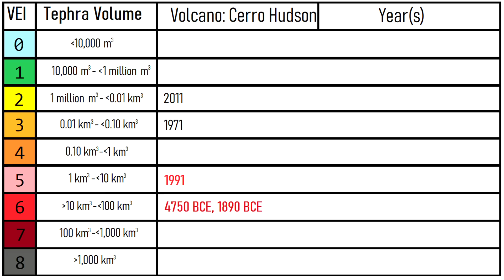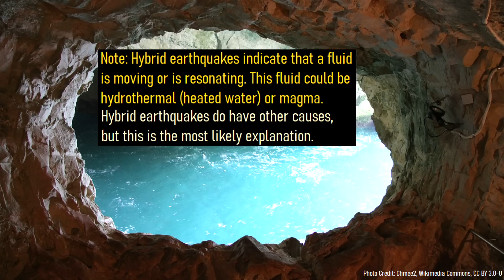This Week in Volcano News; Magma Moving in American Samoa, Mount Mayon Unrest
In the last week, a series of magmatic earthquakes continued underneath three islands in American Samoa. As a result, the alert level of 2 of the area's volcanoes was raised from green to yellow. Meanwhile in the Philippines, a volcanic uplift signature was potentially detected at 2 volcanoes; Mayon & Bulusan. And, in Chile, Mount Hudson produced an unusual hybrid earthquake. This video will discuss these volcano related news stories, as told and analyzed by a volcanologist.

Sources:
[1] Vedur.is / Iceland Met Office
[2] Smithsonian Institution, Global Volcanism Program
[3] Phivolcs
[4] USGS
[5] HVO
[6] AVO
[7] INGV

Thumbnail Photo Credit: USGS, Hawaiian Volcano Observatory, Public Domain

Special Thanks to: Anonymous & @marvinjayqt (Twitter) for granting me permission to use photos of Bulusan's eruption.

0:00 Ebeko is Erupting
0:26 This Week's Top Stories
0:50 American Samoa Volcanic Unrest
2:37 Bulusan & Mayon Activity
3:28 Mount Hudson Activity
4:27 Full List of Erupting Volcanoes